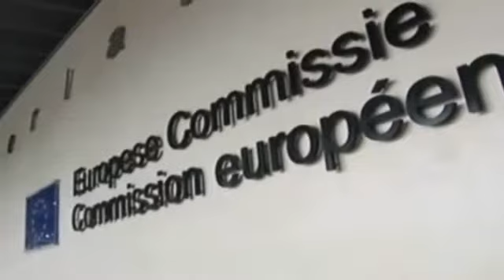Las arcas catalanas bajo mínimos